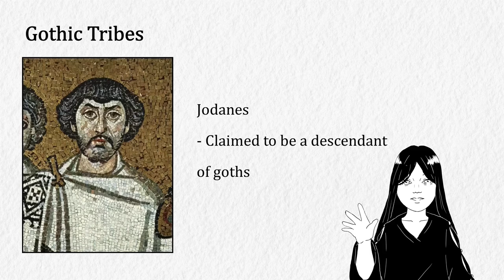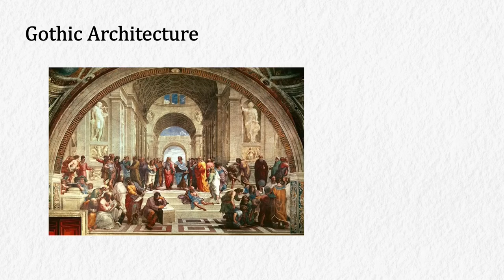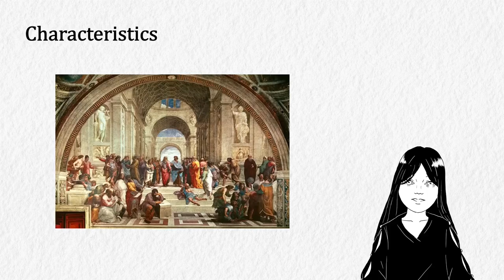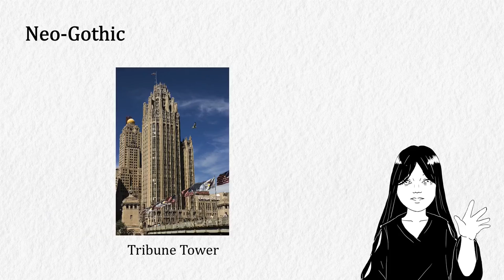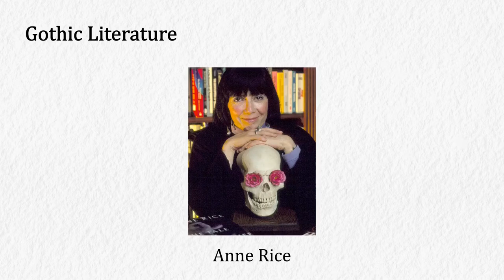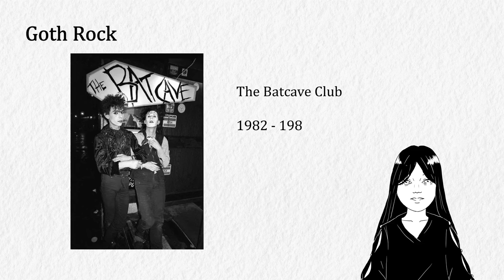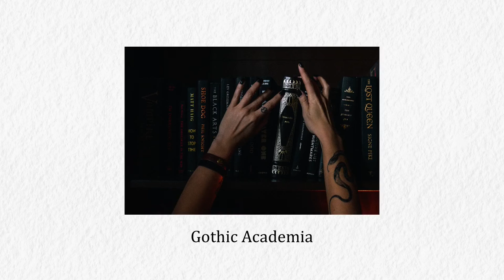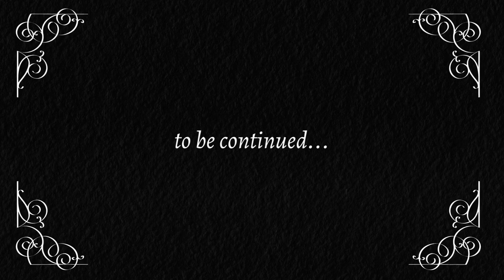Goth: Thousands of Years’ History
What exactly is goth? Is it a tribe? Music? Art style? Novel genre?

There are visigoths, gothic architecture, neo-gothic, gothic horror, goth rock, gothic lolita, and so many more.

Ah! There are so many things that are labelled as “goth”. But are there links between any of those? Let’s find out together!

Soundtrack: Toccata and Fugue in D minor (Johann Sebastian Bach)

0:00 Introduction
00:49 Goth Tribes
2:50 Gothic Architecture
5:25 Neo-Gothic Architecture
7:00 Gothic Literature
8:57 Goth Rock
10:11 Goth Subculture
10:52 Goth in Modern Days
12:58 Outro